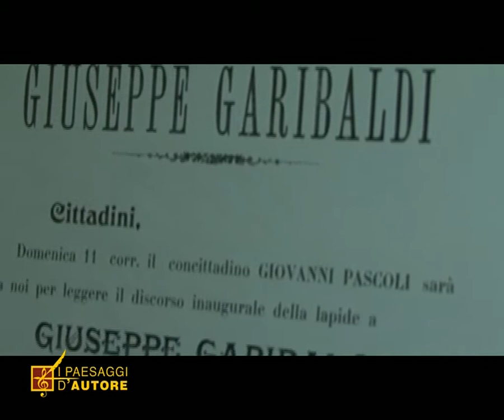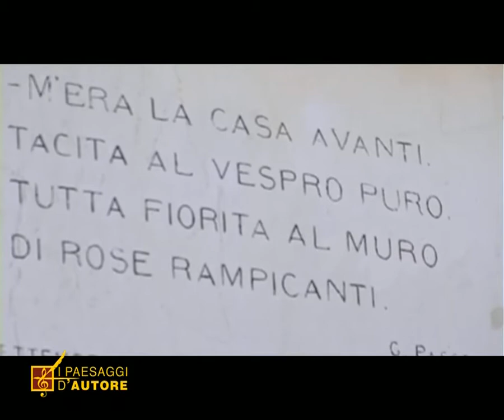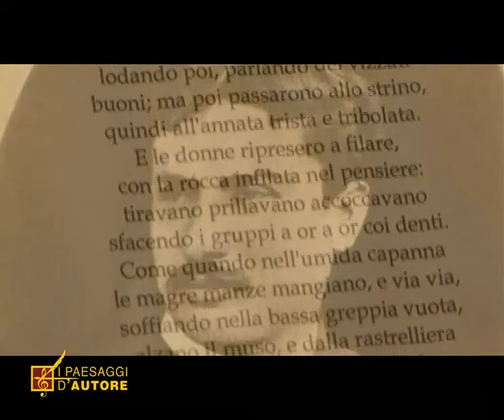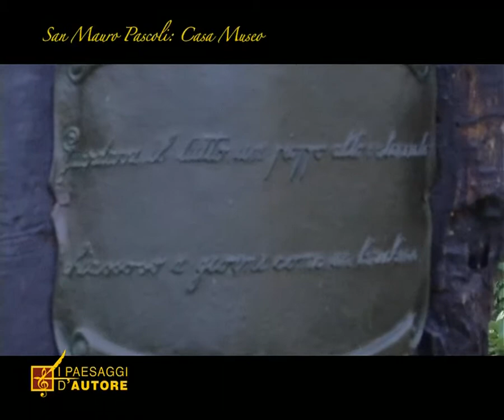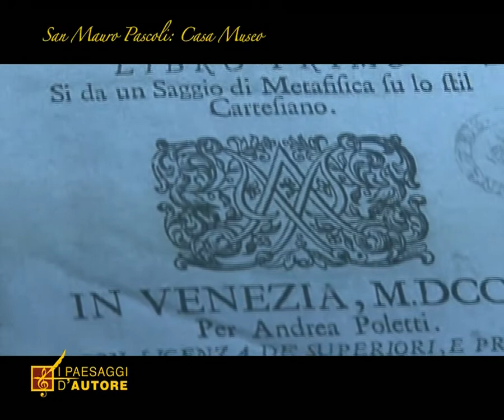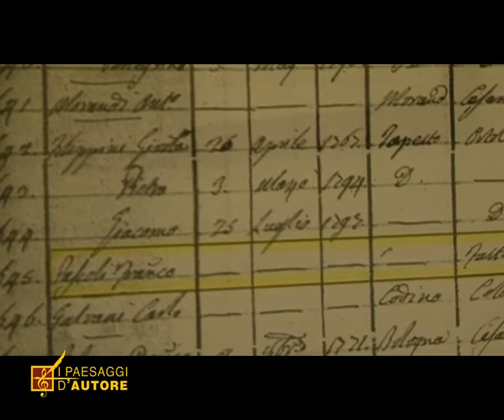I PAESAGGI D'AUTORE - Giovanni Pascoli.mp4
Ecco i "Paesaggi d'Autore", in sette regioni sulle tracce degli itinerari tra i luoghi celebrati dai grandi personaggi della letteratura, dell'arte, del cinema e della musica.
Il progetto è stato approvato e cofinanziato dal Dipartimento per lo sviluppo e la competitività del Turismo, Consiglio dei Ministri, in base alla legge 135/ 2001 (Progetti interregionali di sviluppo turistico).

Here are the "Paesaggi d'Autore", in seven regions in the footsteps of the routes between the places celebrated by the great characters of literature, art, film and music.
 The project was approved and funded by the Department for development and competitiveness of the Tourism Council of Ministers, under Law 135/2001 (inter-regional tourism development projects).

Documentari dedicati a Grandi Autori censiti nel Progetto: Paesaggi d'Autore. Il progetto è stato approvato e cofinanziato dal Dipartimento per lo sviluppo e la competitività del Turismo, Consiglio dei Ministri, in base alla legge 135/ 2001 (Progetti interregionali di sviluppo turistico).

Documentaries dedicated to Great Authors registered in the Project: Landscapes Author. The project was approved and funded by the Department for development and competitiveness of the Tourism Council of Ministers, under Law 135/2001 (inter-regional tourism development projects).